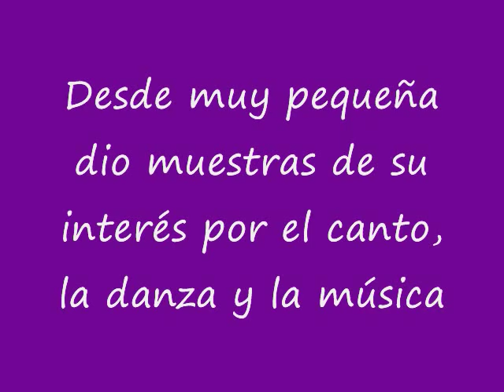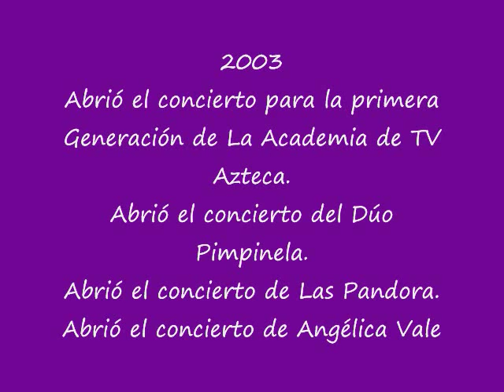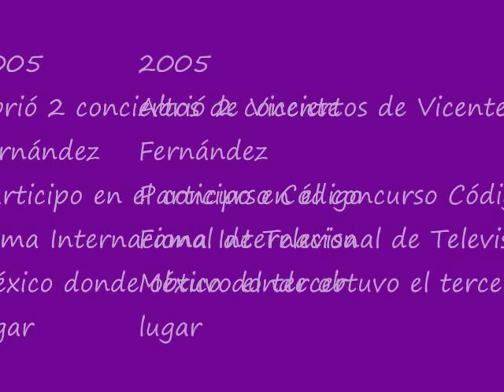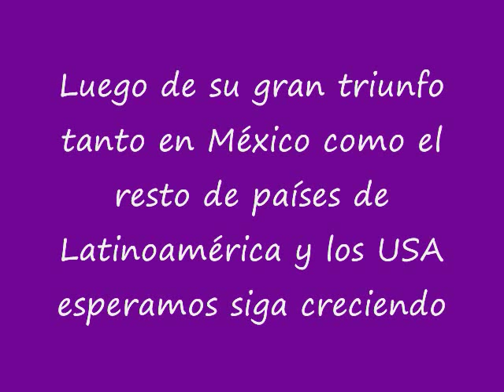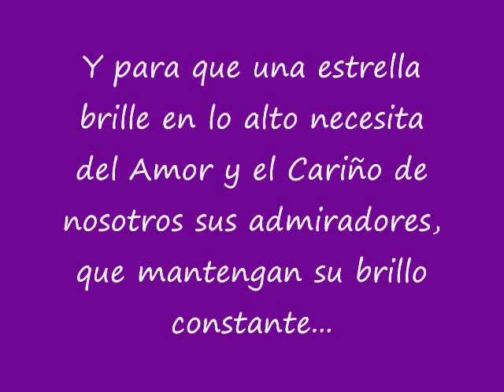Biografia Fabiola Rodas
Game Off Love interpretado Fabiulosamente jaaaaaaaaaaaaa
Los quiero Fabyfans
desde México lindo y Querido!